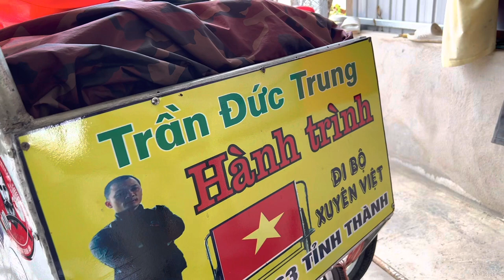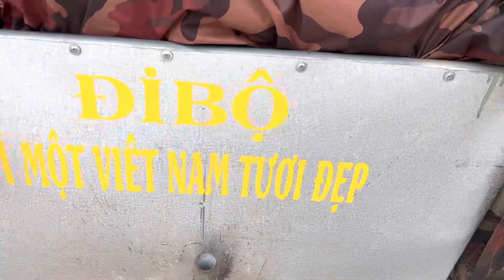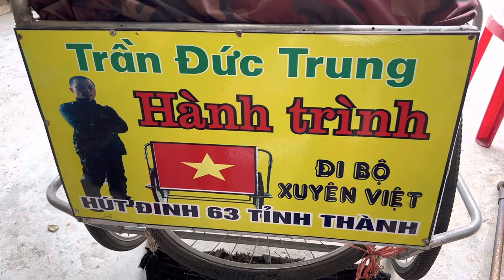Trân đức trung nghệ an đi xuyên việt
Trần đức trung nghệ an đi xuyên việt
# bi phan nông dân vlog